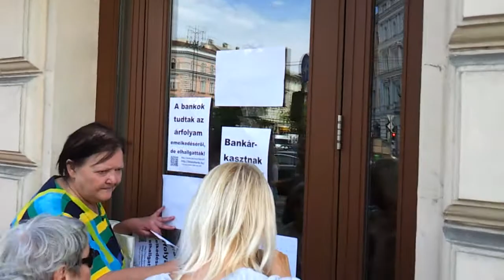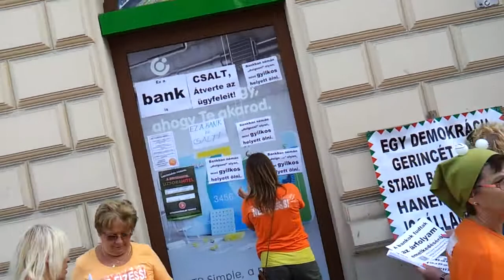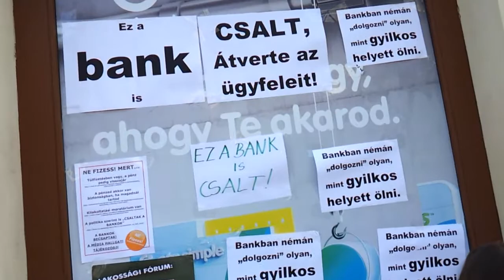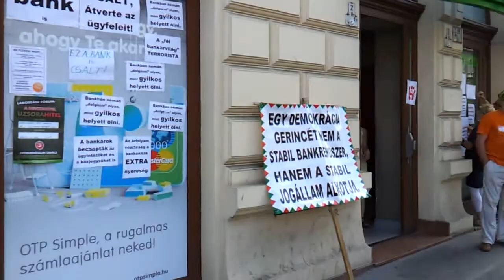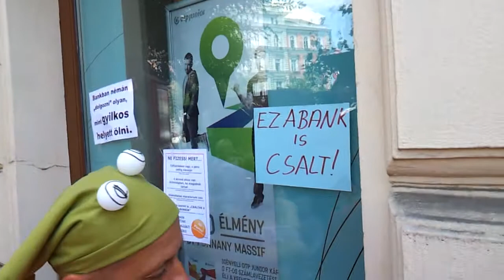15/25 Békamenet az Oktogonon 2014.07.18